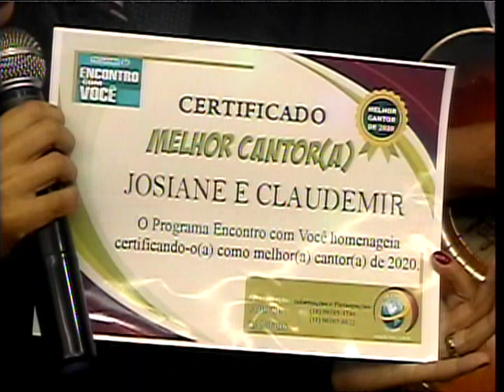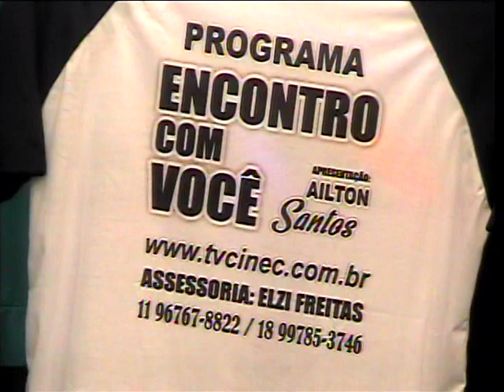PROGRAMA ENCONTRO COM VOCE COM AILTON SANTOS 15042020 TV CINEC